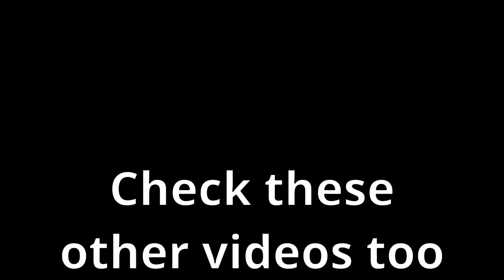Hand busting combos(With Hands Footage)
Some rather difficult Dante combos, showing my controller and hands. First one was a bit off frame since I was getting used to holding the controller in front of the camera, it's awkward. All of them use Devil Trigger extensively for greater control, as well as DSD. And yes, reversing shotgun is still my favorite finisher.

Toggles
Turbo 1.2
Dante:
-Bypass Cavaliere R Restriction (BP)
-Quick SDT
-Never hide guns/weapon HUD
Nero:
-Disable Wiresnatch no Exception